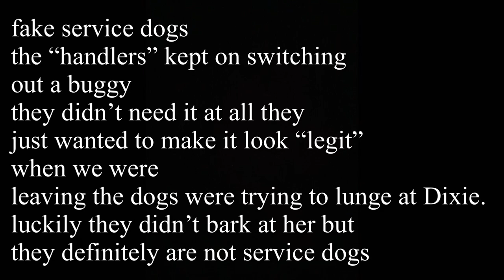Fake service DOGS! Two fakes in hell mart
So I’m not 100% sure these two were fakes but it’s still very high up there. These dogs were not in a heel and they Couldn’t perform a heel. The one dog was pulling so bad the lady put it in the bottom of the Mobility cart. Once we were leaving and they saw my dog both lunged out but not in a dramatic way, They didn’t walk towards us but they also didn’t viciously lunge at us it was kind of in between. Dixie couldn’t care less, Which I’m proud of but if these dogs were aggressive my dog could’ve missed an alert. If they were real service dogs they shouldn’t be in public because my state doesn’t grant service dogs in training access unless they’re considered fully trained service dogs under ADA So basically they have to be fully obedience trained, fully potty trained, and fully task trained. These dogs cannot even sit much less heel. So I doubt these were real service dogs and if their service dogs in training the owners are breaking the law by bringing their service dog in training in Walmart￼￼